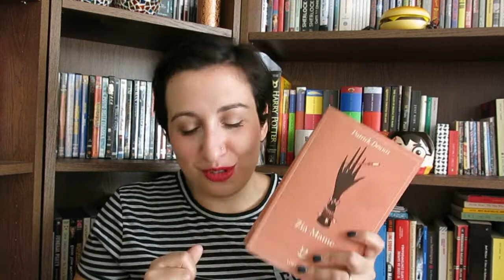Book Haul agosto - Acquisti (in ritardissimo!)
Buongiorno a tutti, amanti della lettura!
A causa di un paio di video relativi a progetti a cui ho partecipato a settembre, la seconda parte del mio book haul di agosto è slittata un po' in avanti... Ecco il video, vecchiotto, ma spero ancora interessante, con gli acquisti che avevo fatto per la maggior parte al Libraccio a Padova!

Fatemi sapere se conoscete qualcuno di questi titoli.